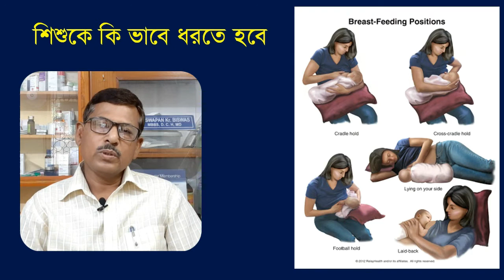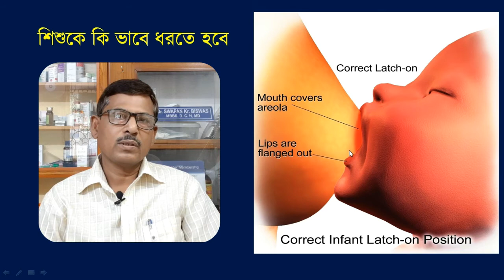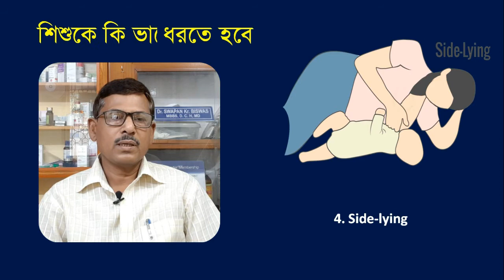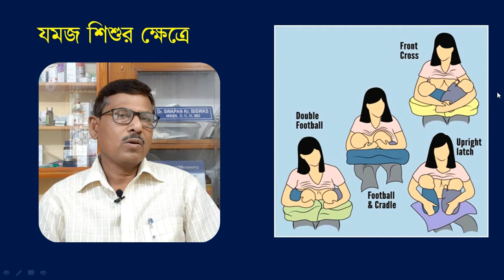স্তনদুগ্ধ পান করাতে শিশুকে কি ভাবে ধরবেন? How to hold baby for breastfeeding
Swapan lifeline,swapanlifeline,health,disease,diagnosis,health video,fitness,স্তনদুগ্ধ পান করাতে শিশুকে কি ভাবে ধরবেন?,How to hold baby for breastfeeding|,breastfeeding,breastfeeding position,breast feeding,cradle position,football position,how to hold baby,কি ভাবে শিশুকে ধরবেন?,কি ভাবে শিশুকে স্তন দুগ্ধ পান করাবেন?
This Channel is devoted to human well being, mainly helath aspects. All health related issues will be discussed here in simple Bengali language as well as in English, so that the Bengali people all over the world could know their own healtha and disease simple. At the same time, some scientific data and details will be discussed for curious and professional peoples. Hope all will enjoy  the channel.

Life is precious, all aspects of life is also precious as well. this channel will provide information to all aspects of life - health, disease, happiness, hobby and many more. Information of this channel is scientific, true and life related.

এই চ্যানেলে স্বাস্থ্য বিষয়ক এবং জীবনের নানা বিষয় নিয়ে আলোচনা করা হয়।